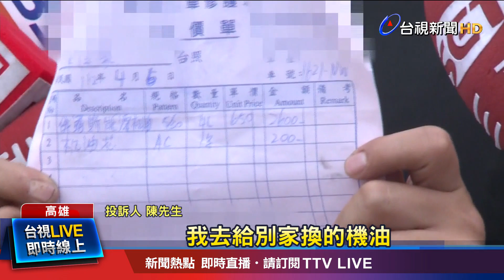保養廠僅願賠600元 賠償金額雙方談不攏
不少車主保養愛車，都會選擇信任的保養廠，不過在高雄，就有車主抱怨，他日前在路竹區的汽修廠保養之後，事後卻發現機油芯，沒有鎖緊，導致車子行駛到半路，猛漏機油，儘管事後，出包的保養廠願意賠償，但車主依舊氣的上網控訴!